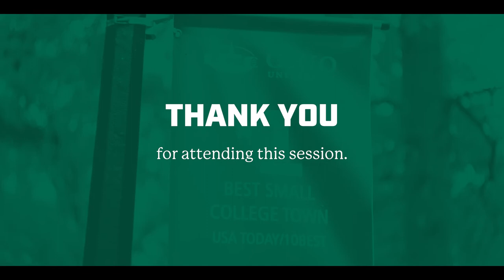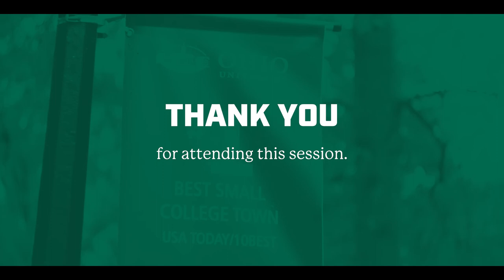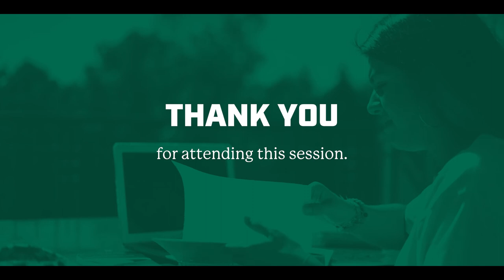OHIO Gateway Day Honors Tutorial College Academic Session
Join Associate Dean Beth Novak and Assistant Dean Breanne Sisler as they discuss Honors Tutorial College, including some common myths.